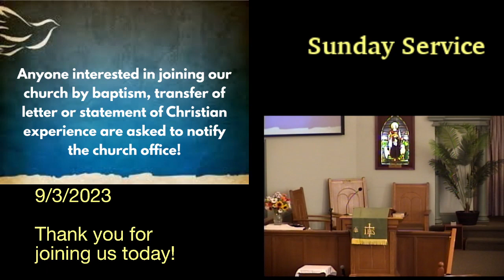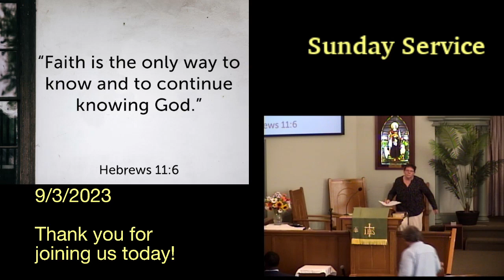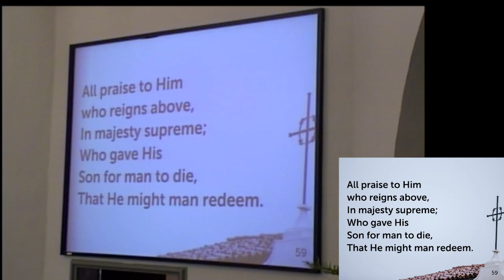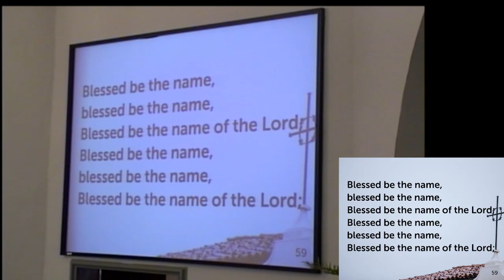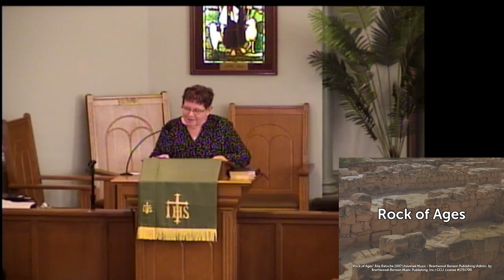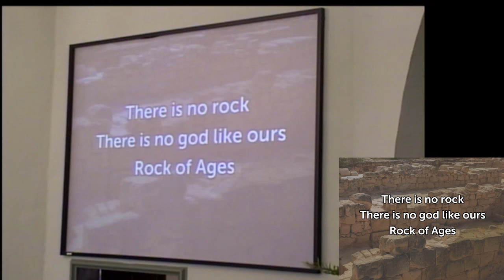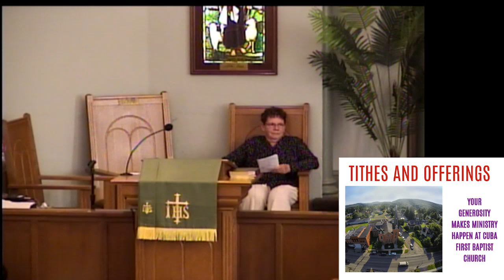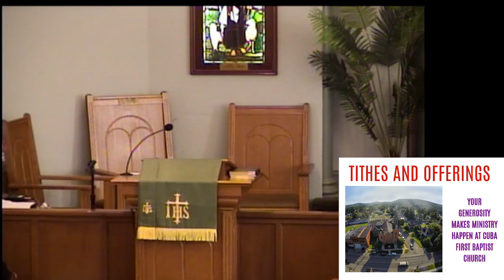Sept. 3, 2023